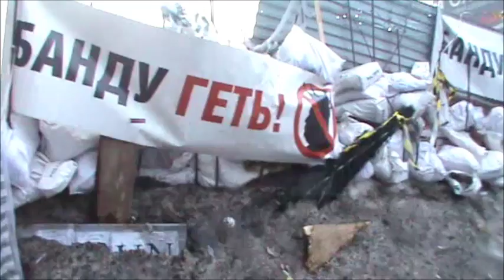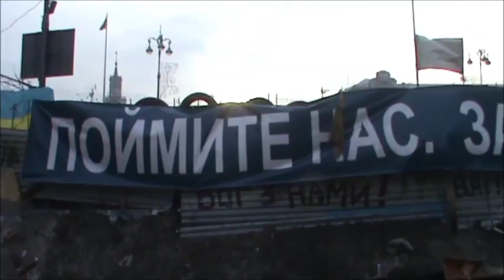Годовщина Майдана. И снова банду геть!!! Похоже будет ТРЕТИЙ!!!